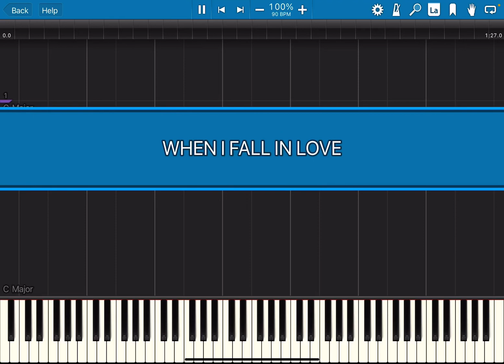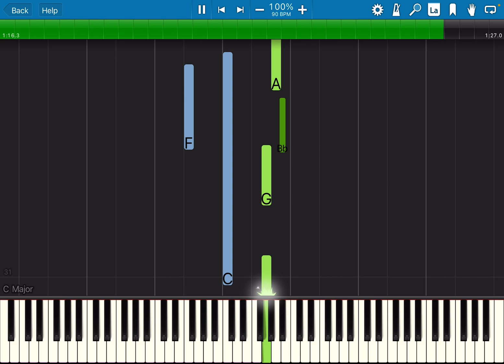When I Fall In Love